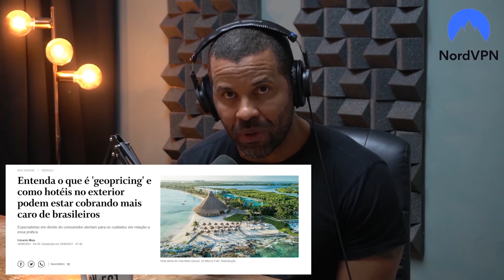Como era o treino de um dos lutadores mais temidos do UFC e do MMA? | Marcus Vinicius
Instagram Connect cast: @connect_cast